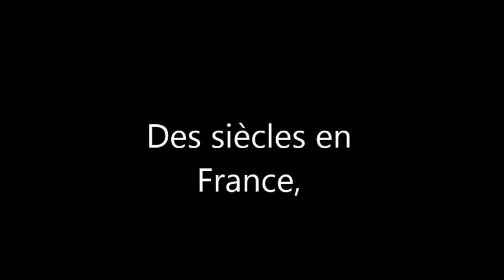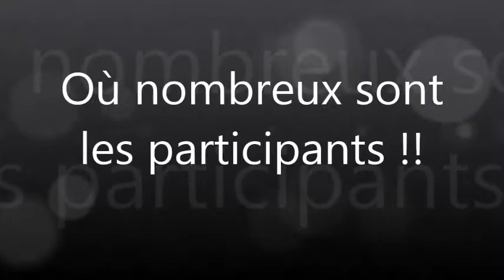nouvelle chaîne d'histoire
Nouvelle chaîne adjointe à Catholicen Production